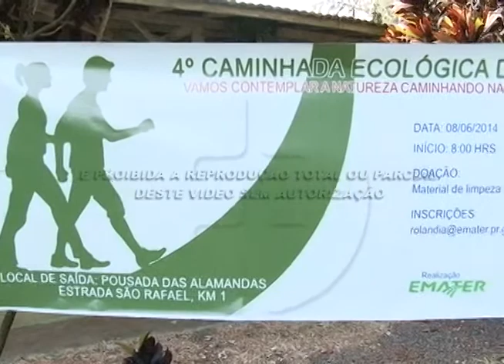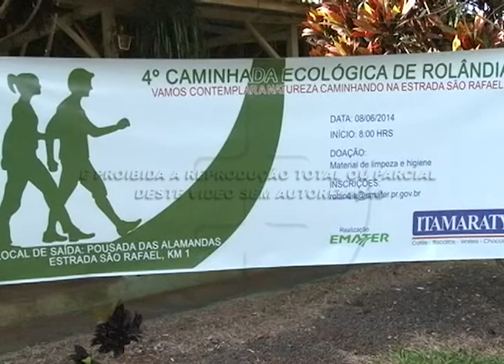4º Caminhada Ecológica em Rolândia 09 06 2014